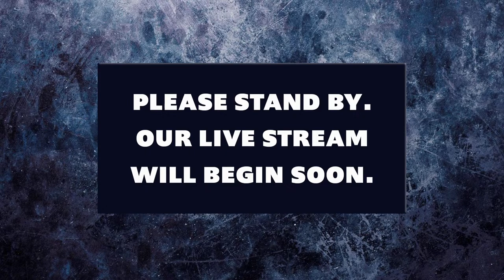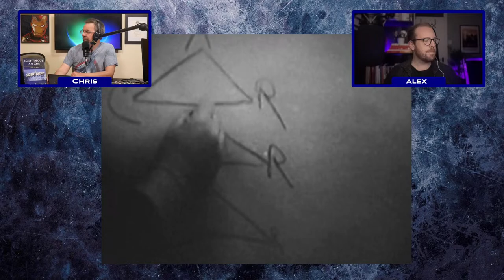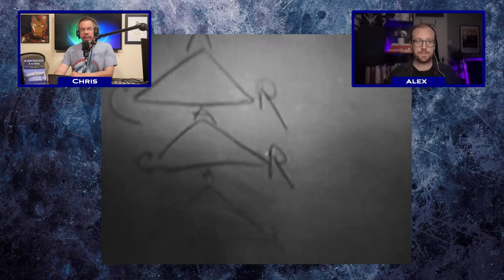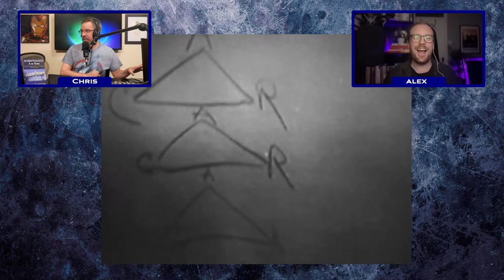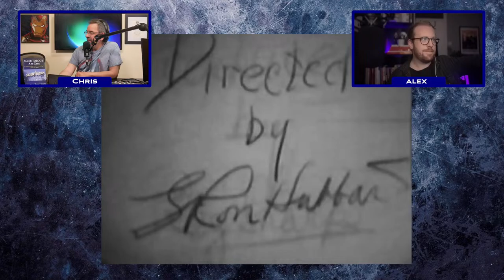Let's Watch "An Afternoon at Saint Hill" with Apostate Alex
A leaked Scientology film has finally become available on the internet and we are going to watch it and react. I don't usually do "reaction videos" but this is too good an opportunity to pass up and I'll be joined by Apostate Alex for the fun. I think we're going to even learn some new stuff about L. Ron Hubbard and Scientology in the process. Join us live at 1pm MST/3pm EST on Thursday, April 11. See you there!

AMAZON STOREFRONT